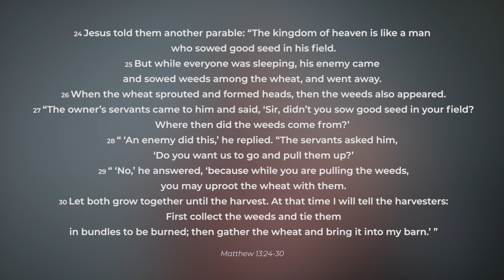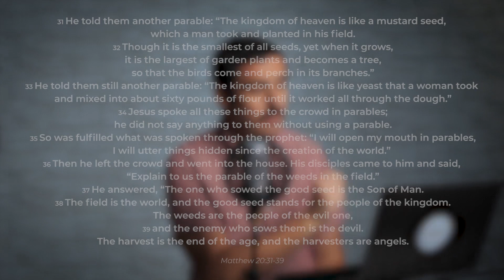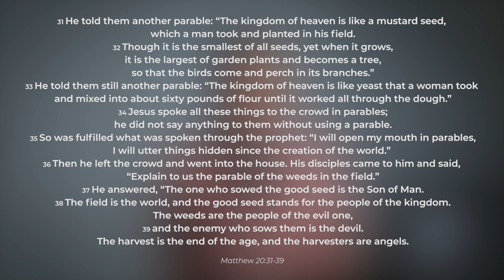Jesus' Parables - The Parable of the Weeds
Join Burleigh Church Online this Sunday from 9 am (AEST) for a message from Ps. Steve Gray

Questions for this week:
1. What voices/comments/or other people have you let choke you?

2. What rhythms in your life, can reignite the passion towards the King & Kingdom?

3. What is God calling you towards & in what ways in 2021?